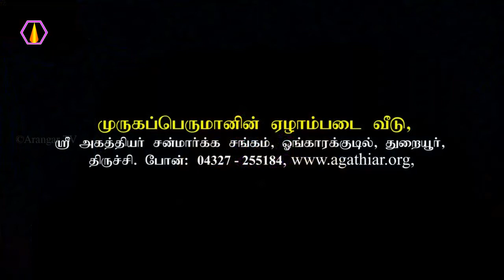புகையிழை சாப்பிட்டால் மலச்சிக்கல் நீங்கி விடும் - அரங்கர் டிவி